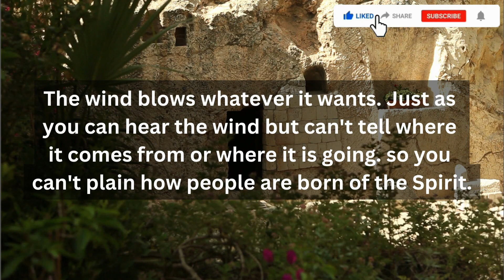11:11😱God says, Be Careful With Your...💌Gods Message For You✝️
11:11😱God says, Be Careful With Your...💌Gods Message For You✝️

Topics Covered:

This Video Includes All These Searches:👇
gods message
god say
god
god said
bible quotes
prophetic word
god showed me
god’s say
prayer
angle message
god told me
god’s message
jesus
god's message
god helps
prophetic word
gods message
god say
god
god said
god said it i believe
bible quotes
prophetic word
god showed me
god’s say
prayer
angle message
god told me
god’s message
jesus
god's message
god helps
Angelic announcement
today affirmation
affirmation
i am
daily affirmations
morning affirmations
affirmations for success
positive affirmations
affirmations for wealth
money affirmations
11:11 urgent message from god
abundance mentality
universal laws